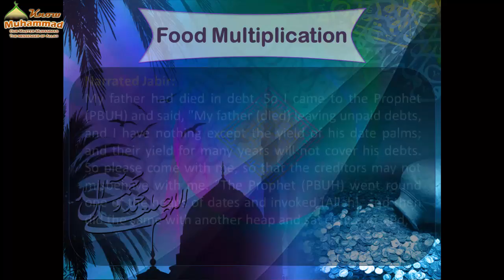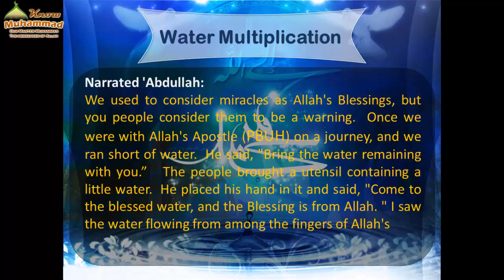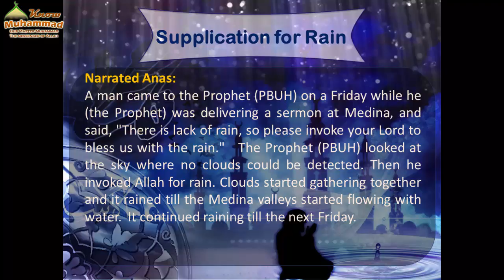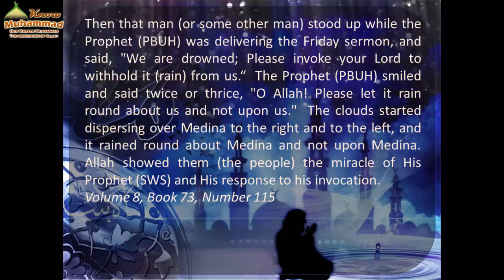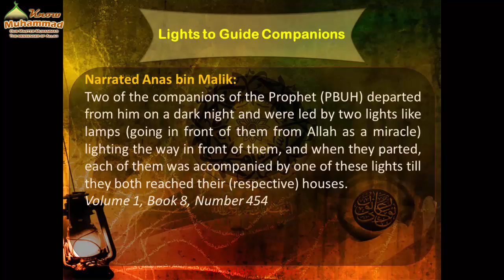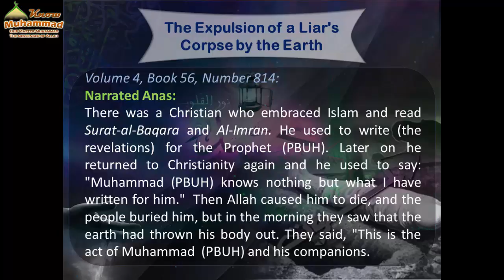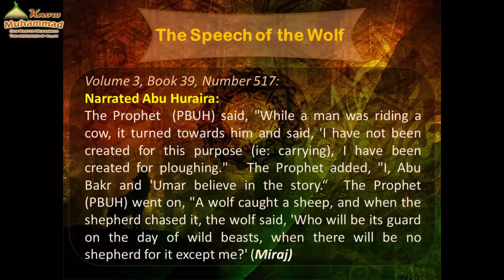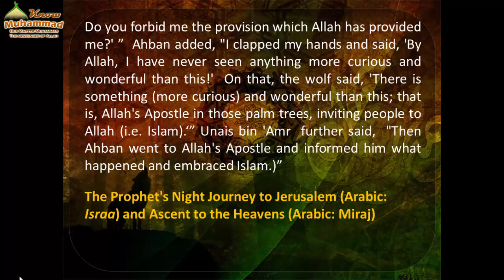Physical Miracles Of Prophet Muhammad